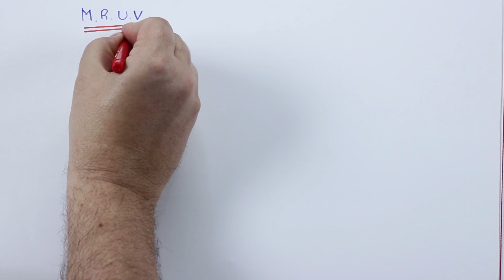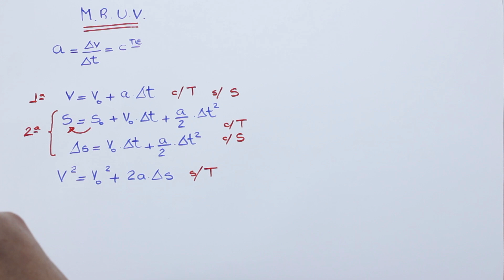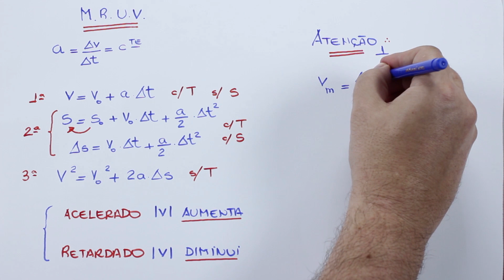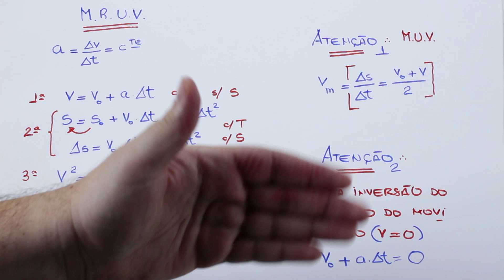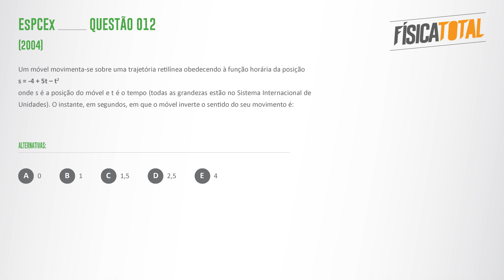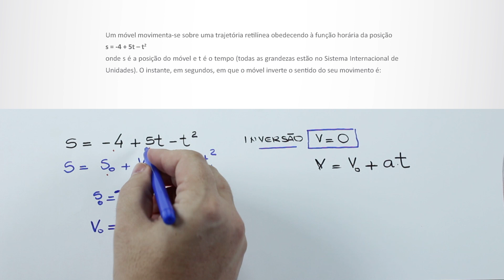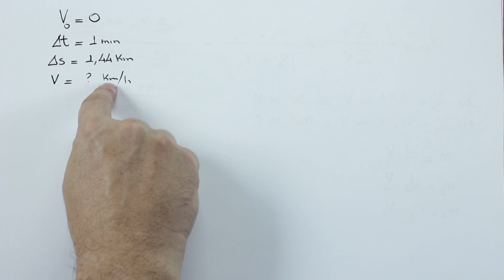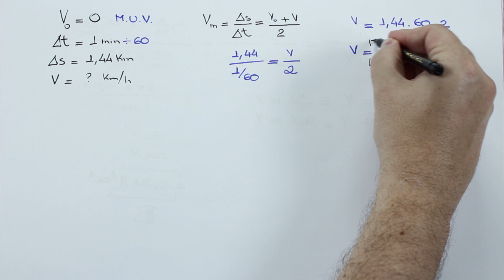MUV Movimento Uniformemente Variado | EsPCEx | AFA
Para participar da 1a Semana de Física para Concursos Militares basta inscrever-se gratuitamente no

Bons estudos.